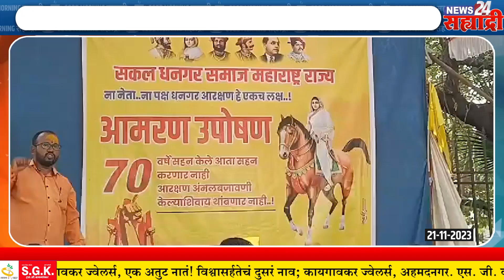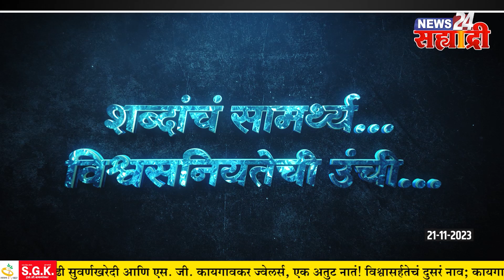गुड मॉर्निंग सह्याद्री । राजेश टोपे यांनी पोलीस स्टेशन समोर सुरू केले ठिय्या आंदोलन